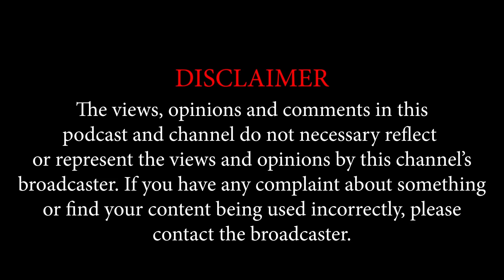Episode 79 | Krazie G on Kal-El's beef, Gwamba, gate keeping Priscilla, Mario bros, verse price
Sign Up for a New Learning Platform Coming Soon with Skills Courses

🧑🏽 Host: Brandon
📸 Producer: Kay-Leon